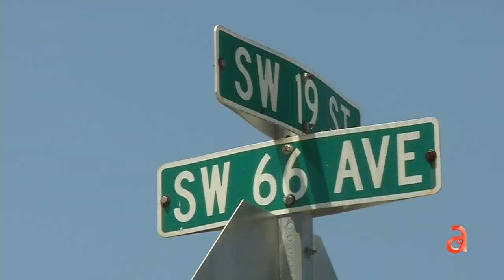Video muestra a un víctima rogando por su vida mientras le robaban su auto a punta de pistola